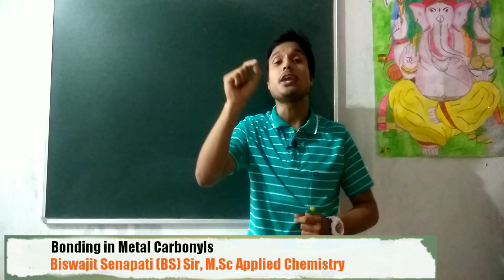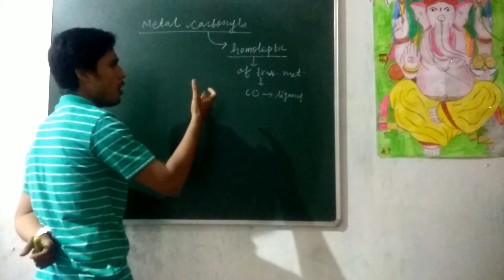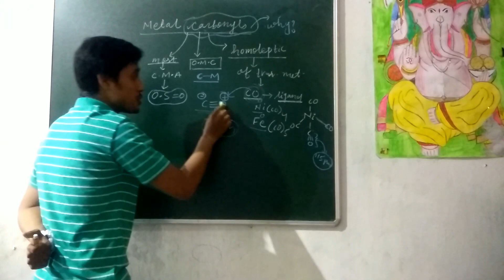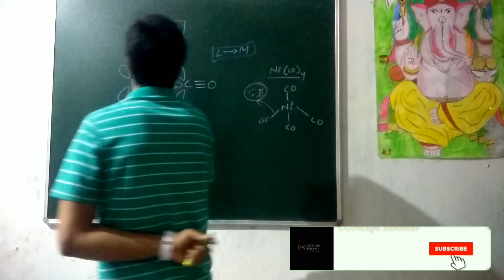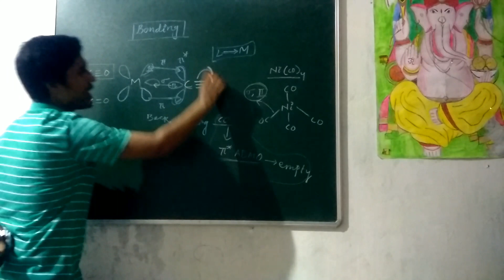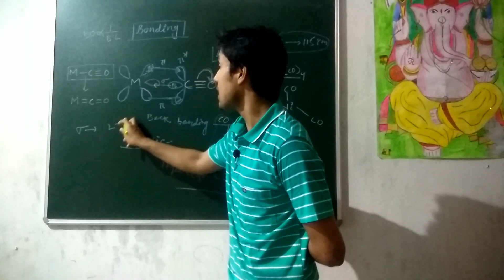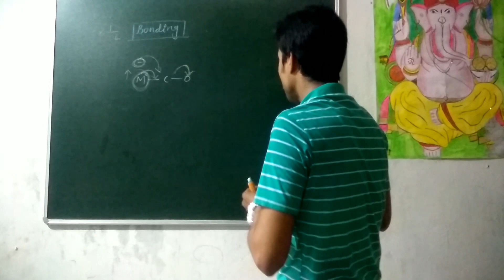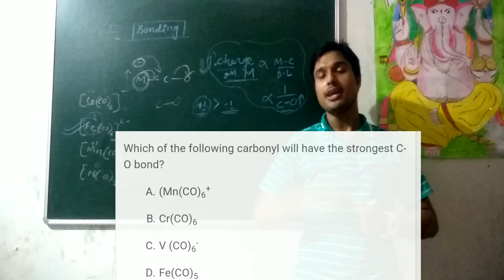Bonding in Metal Carbonyls|Coordination Compound| MasterTricks|Class12| IIT-JEE|NEET|CONcept BOOster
Hello guys in this lecture we are going to discuss the nature of bonding in metal carbonyls, which is a highly useful concept for class 12th board,JEE main, advanced and NEET.

The metal carbon Bond in metal carbonyls acquires a double bond character which results in decrease in in metal carbon Bond length and increase in carbon oxygen Bond length. This can be best explained on the basis of molecular orbital theory and back bonding which we are going to discuss. Please watch the complete lecture and hope you will like the lecture.

Team CONcept BOOster